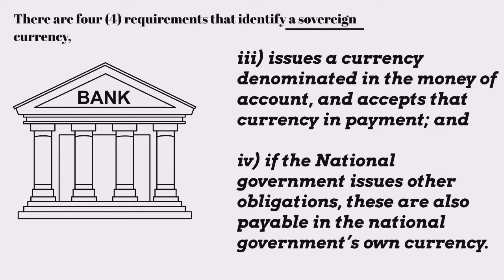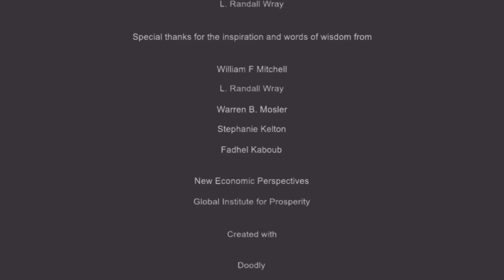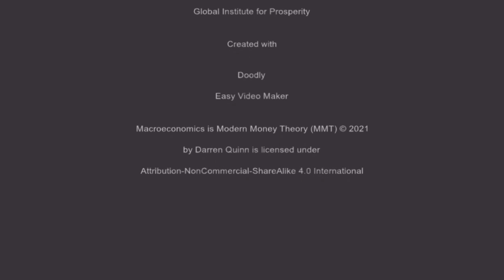Macroeconomics is Modern Money Theory (MMT)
Understanding macroeconomics through modern money theory (MMT) and that macroeconomics is synonymous with MMT.  This video outlines the basics of a sovereign currency and what it means.  It is a silent video.